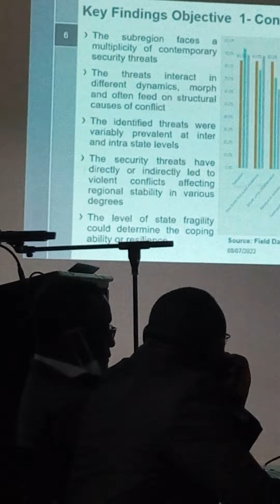Chief of Defence General Robert Kariuki Kibochi at Kenyatta University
Precise and eloquent, Chief of General Staff of the Kenya Defense Forced gives a snippet of his research findings during the 43 Kenyatta University PhD Seminar